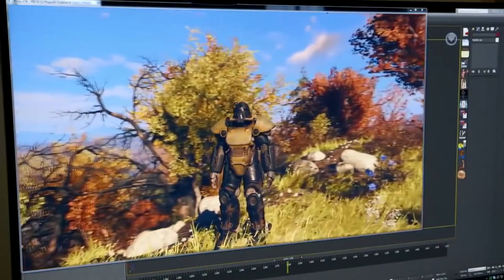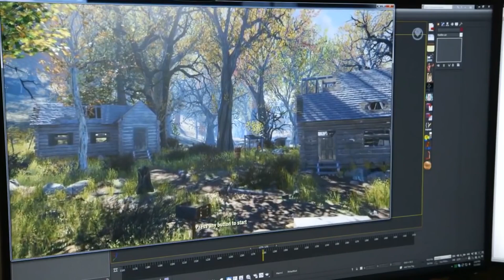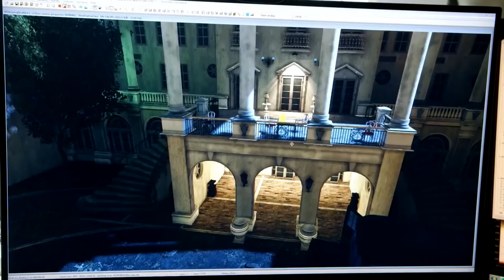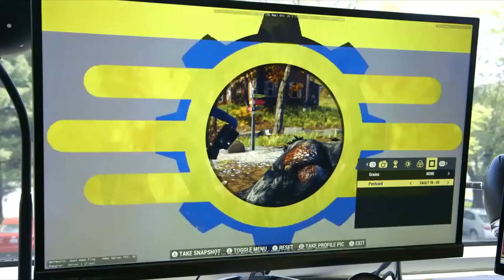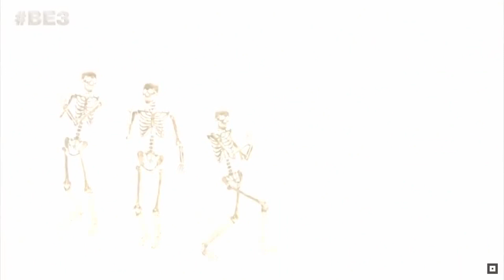[FR]Fallout 76 - Détails sur le PvP, Comment éviter les joueurs/PvP, détails sur la carte etc